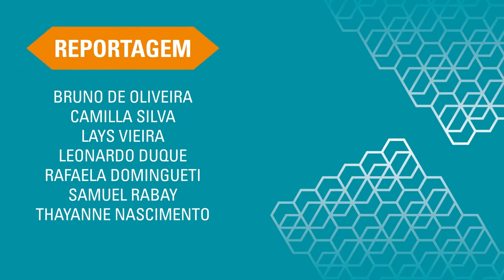Show: Teatro Mágico em Divinópolis - TV UFSJ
Passando por uma nova fase, com o disco Grão do Corpo (2014), o Teatro Mágico mescla influências do circo e da poesia em sua performance. A banda agraciou o público divinopolitano na sétima noite de Inverno Cultural na cidade.

Reportagem: Samuel Rabay
Imagens: José Eugênio
Edição: Nicoly de Oliveira